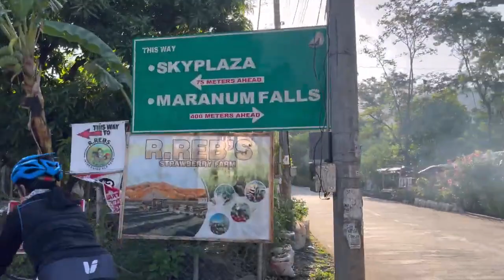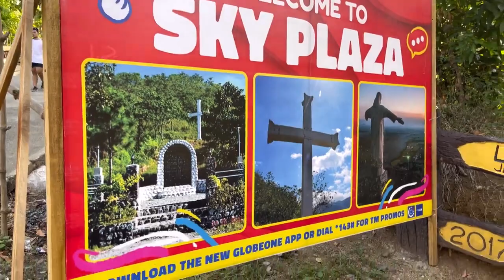4K San Quintin Tayug Natividad San Quintin Loop Cycling Tour